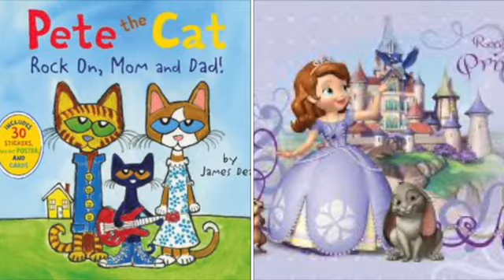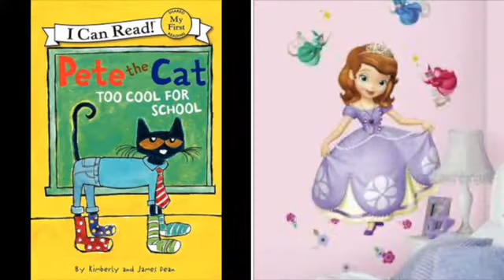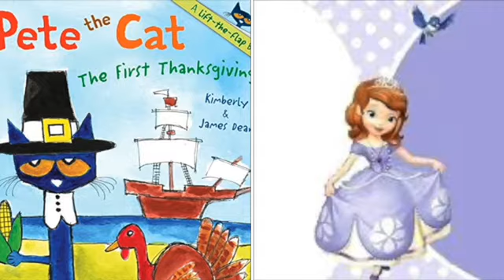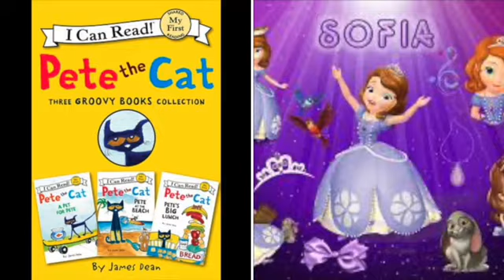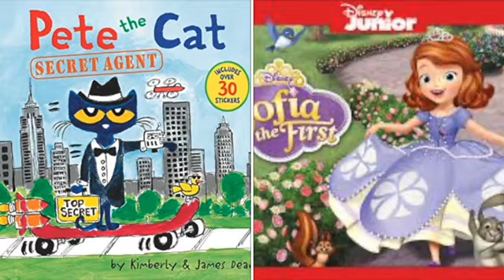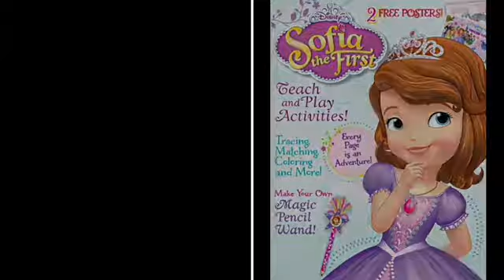MERGED Pete The Cat and Sofia The First Counting Stars